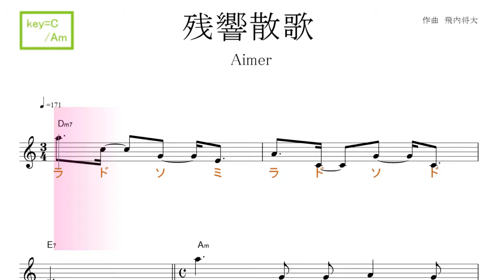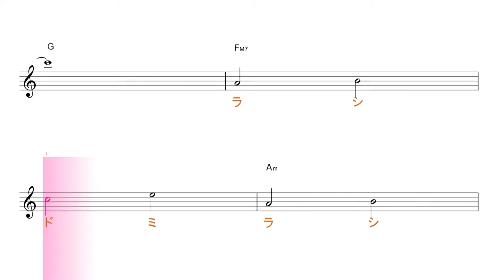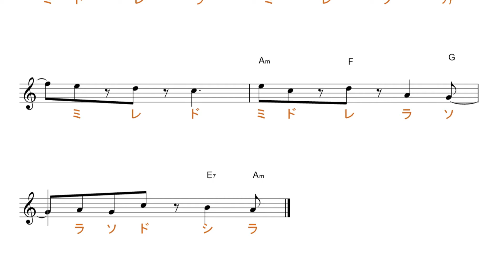残響散歌（Aimer エメ）アニメ「鬼滅の刃」遊郭編 OP key＝C/Am 固定ド読み ／ドレミで歌う楽譜【コード付き】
使用方法；
１、まずは、流し聴きしてみて下さい。
２、可能なら、本物のオーディオ推奨。
３、速度調節します。youtube 動画は、音程を変えずに、速度を変えることが出来ます。画面右下の設定、再生速度とあり、選べるようになっています。
４、何度か、聞いているだけで、自然と覚えて、音名が、時々でも浮かぶようになって来ます。寝ながら、ループ再生しておいても、効果あります。
５、余裕があれば声も出してみましょう。正しい言葉・文字でなくて構いません。分からない部分は、唸るような感じで。
６、音楽教室の教材などにも最適です。ご活用下さい。
７、他にも、様々な活用法が考えられると思います。